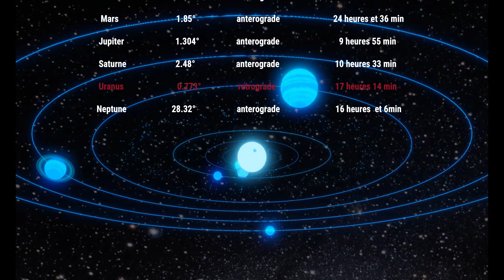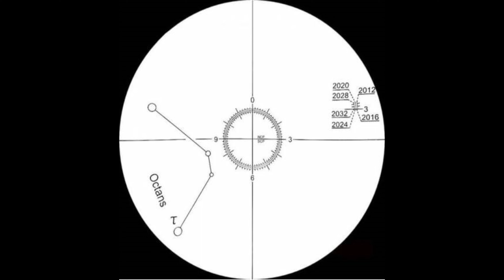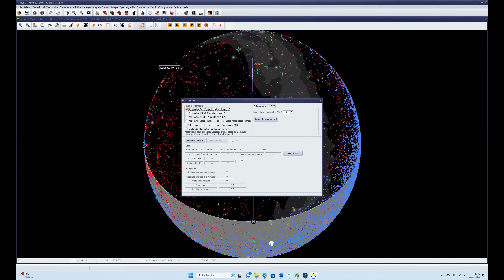Les pôles géographiques - Nord géographiques- Geographic north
Bonjour et bienvenu sur la chaîne familleastro,

Dans le prolongement de notre dernière vidéo portant sur le nord magnétique, Lyra aborde aujourd’hui le nord géographique. Nord géographique que chaque planète du système solaire possède, avec ses propres particularités.

Dans cette vidéo, Lyra vous expliquera l’intérêt du Nord géographique dans notre pratique d’astronome, avant d’expliquer son incidence sur nos saisons.
Enfin, elle nous apprendra que notre axe de rotation n’est pas immuable et devrait évoluer dans un futur lointain.

Prochainement, avec ses notions en têtes, nous aborderons les coordonnées équatoriales avant de nous plonger sur la mise en œuvre pratique des coordonnées équatoriales sur une monture de type EQ2.

Bon film ;-)

00:00 Générique,
00:17 Introduction -description du système solaire,
01:02 Plan de l'écliptique,
01:20 Rotation des planètes du système solaire,
03:11 Inclinaison de l'axe de rotation et durée de la journée des planètes du Système solaire,
03:48 Le soleil , une Etoile de la voie lactée,
04:00 Un univers en expansion,
04:11 Le Nord géographique - Etoile polaire,
05:16 Intérêt du nord géographique en astronomie,
06:23 Une inclinaison de la terre, origine des saisons,
07:15 Vers un bouleversement des saisons...
07:55 Remerciements.

Merci à Lyra pour son importante contribution, à l'ESA et à la Nasa.

Hello and welcome to the familleastro channel,

Following on from our last video on magnetic north, Lyra today addresses true north. Geographic north that each planet in the solar system has, with its own particularities.

In this video, Lyra will explain to you the importance of geographic North in our practice as an astronomer, before explaining its impact on our seasons.
Finally, it will teach us that our axis of rotation is not immutable and should evolve in the distant future.

Soon, with these notions in mind, we will discuss equatorial coordinates before delving into the practical implementation of equatorial coordinates on an EQ2 type mount.

Good film ;-)

00:00 Generic,
00:17 Introduction -description of the solar system,
01:02 Plane of the ecliptic,
01:20 Rotation of the planets of the solar system,
03:11 Tilt of the axis of rotation and length of the day of the planets of the Solar System,
03:48 The sun, a Star in the Milky Way,
04:00 An expanding universe,
04:11 True North - Polar Star,
05:16 Interest in geographic north in astronomy,
06:23 A tilt of the earth, origin of the seasons,
07:15 Towards an upheaval of the seasons...
07:55 Thanks.